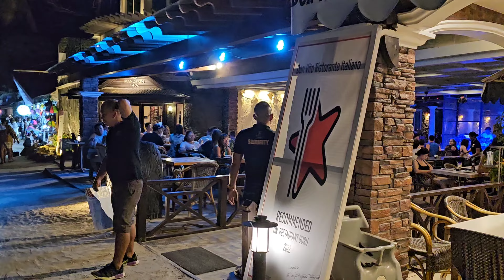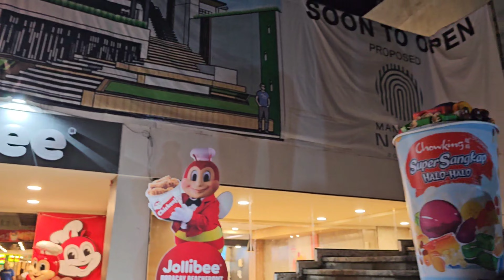[4K] BLACK SATURDAY NIGHT IN BORACAY